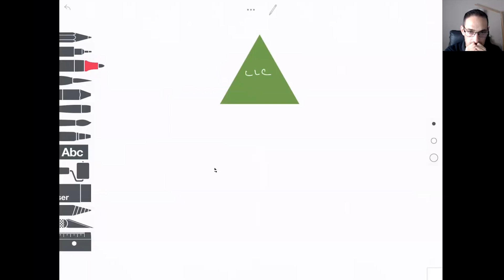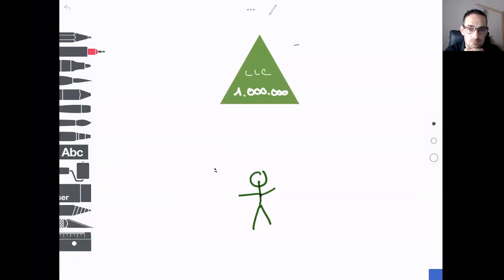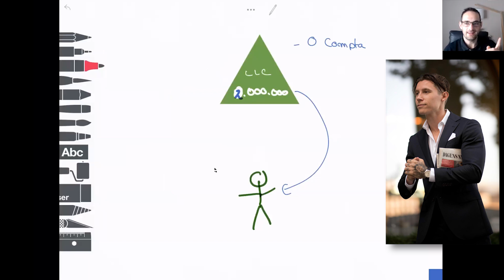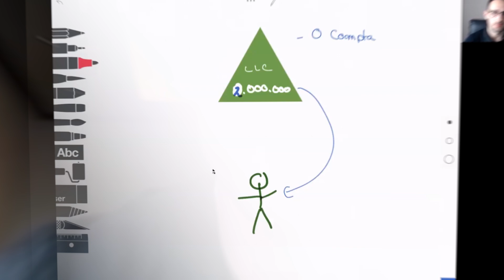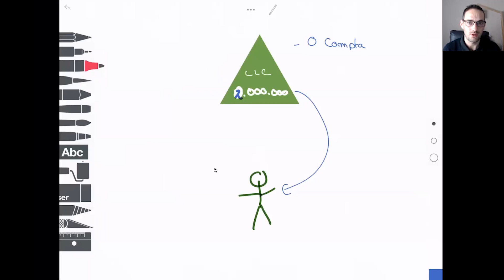Faut-il créer une structure offshore en tant que résident français ?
00:00 Présentation
01:43 Définition société Offshore
02:57 Pourquoi créer une Offshore?
04:33 Les banques
11:55 Entreprise en France
18:00 Entreprise à l'étranger
21:30 LLC

Je suis Olivier Allain, coach dans le e commerce et formateur pour vendre sur Amazon depuis plus de 10 ans.
Je reçois Hugo qui est un expert en fiscalité et en investissement et nous allons te donner des conseils afin de savoir en tant qu'entrepreneur si tu dois créer une structure offshore pour faire évoluer ton business sur internet.
Hong-Kong, LLC, Dubaï, l'imposition...
Avec Hugo, nous allons t'éclairer sur le sujet et te donner de véritables réponses afin de t'aider dans ton choix et ta prise de décision concernant ton business.
Important: je te le répète assez souvent, avant de vouloir optimiser fiscalement ton entreprise, concentre toi sur tes ventes et  ton business.
L'optimisation fiscale est intéressante à partir du moment où tu génères environ 400 000€ de bénéfices par an.
Si tu veux des conseils personnalisés, je t'invite à prendre un rdv directement avec Hugo !